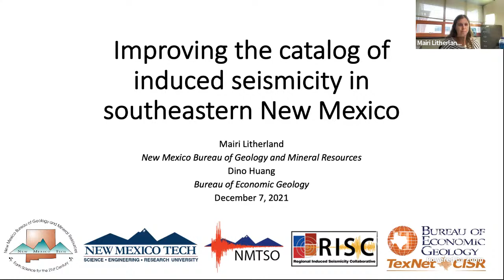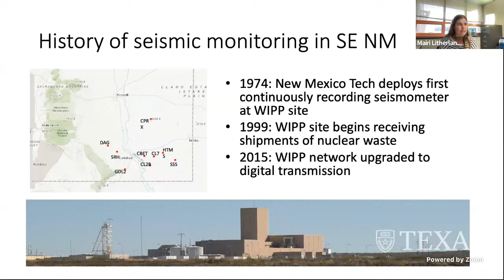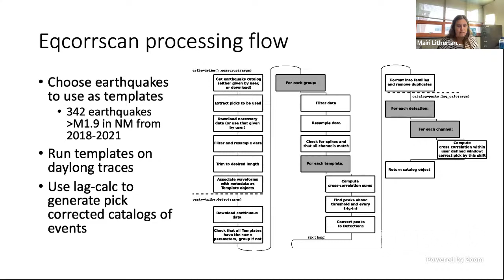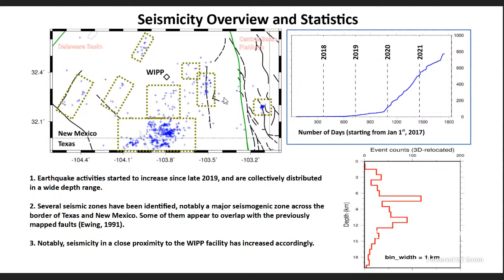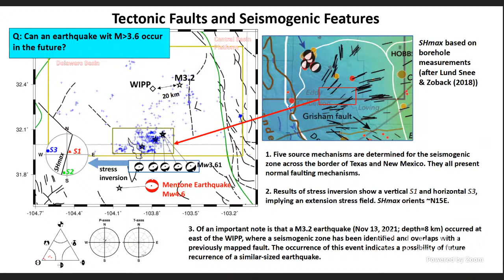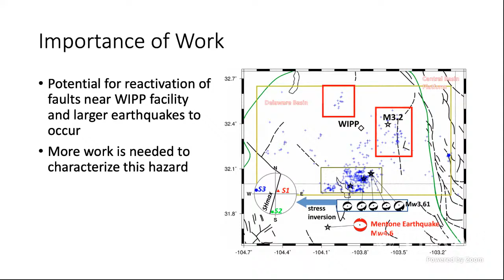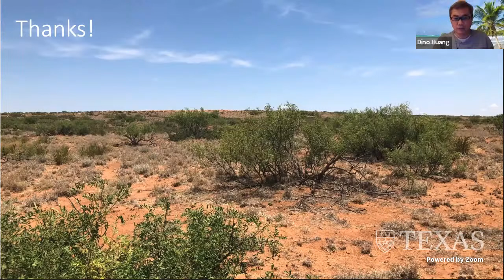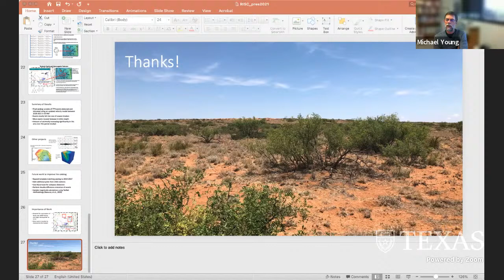Improving the Catalog of Induced Seismicity in Southeastern New Mexico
Mairi Litherland, Ph.D.
Seismic Network Manager, New Mexico Bureau of Geology and Mineral Resources

Dino Huang, Ph.D.
Research Associate, Bureau of Economic Geology

The New Mexico Tech Seismological Observatory has been monitoring seismicity in southeastern New Mexico for several decades as part of routine monitoring for the WIPP nuclear waste disposal site. In recent years the number of observed events in this area has increased substantially, leading to a need to better characterize the seismicity to understand its ties to wastewater injection and fracking. Over the past several years the NMTSO has installed 6 additional stations in the region, in addition to collaborating with TexNet to install 3 new stations and with the USGS to install 14 stations. These additional stations along with improved processing methods will allow more accurate characterization of induced seismicity in southeastern New Mexico going forward. In addition to these efforts, we have investigated the extensive data catalog of events using template matching to detect additional seismic events. We further relocated all events using a recently developed 3-D velocity model of the greater Permian Basin. This model allows us to better constrain the hypocentral locations of the events than using a 1-D model. Preliminary results show that seismicity was distributed in several spatially isolated clusters. Some of them are located around previously mapped fault traces, suggesting that these faults have become seismically active. These results will significantly improve our historic earthquake catalog and allow us to conduct further analyses to better understand the earthquake hazard in this region.